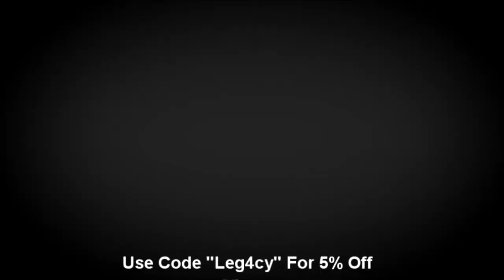Minecraft With Demo EP. 3 "DIAMONDS!!!"